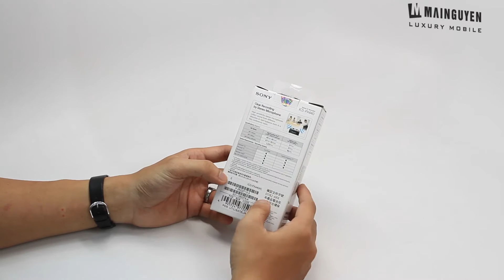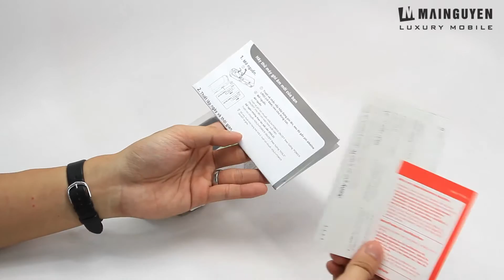Khui hộp máy ghi âm Sony ICD-PX440